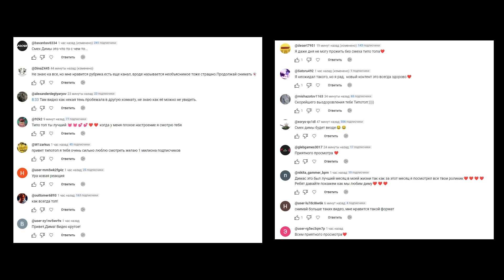ЧЕЛ, КОТОРЫЙ НЕ ЗНАЕТ ЛИЧНЫХ ГРАНИЦ - Ух и много он нервных клеток скушал! (РЕАКЦИЯ) | ТипоТоп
Друзья, вы очень просили чтобы я посмотрел все три сезона этого персонажа от Алежи Обухова!
Вот и он! Снял все подряд несмотря на высокую температуру, так что надеюсь, что вам все понравиться!